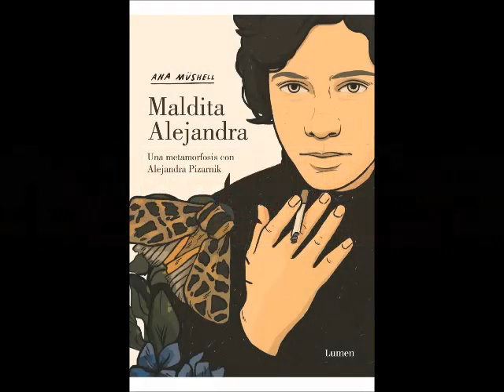ENTREVISTA A ANA MUSHELL - "MALDITA ALEJANDRA" (LUMEN)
↓↓↓ LEE MÁS ↓↓↓

Ana Müshell es una ilustradora de Jerez de la Frontera (Cádiz). Es hija de este siglo y como tal, lucha contra los males de nuestro tiempo. Sumergida en un momento complicado, donde la agorafobia se volvió omnipresente, Müshell acudió y acude a terapia, pero también recurre a la literatura, al cine y a la música para salir de la oscuridad. De la mano de Alejandra Pizarnik, leyendo su poesía y conociendo su vida, esta ilustradora fue dando pasitos hacia la luz. Resultado de todo ese proceso tenemos hoy un precioso volumen ilustrado titulado MALDITA ALEJANDRA. UNA METAMORFOSIS CON ALEJANDRA PIZARNIK, editada por Lumen.

Ana Müshell visitó Sevilla justo antes de las Navidades. Hablamos de Alejandra, de poesía, de agorafobia, de ansiedad, de oscuridad y de luz. De cuerpo menudo, con voz pequeña y mucha timidez, la ilustradora nos deja esta conversación.

Sinopsis: En pleno episodio de agorafobia y tras una ruptura amorosa, la protagonista de esta historia decide sumergirse en la enigmática vida de Alejandra Pizarnik, en cuyos diarios y poemas encuentra las palabras exactas para describir sus temores. Hasta que la poeta irrumpe en su apartamento sin previo aviso, con su abrigo negro e inundándolo todo de versos, papelitos llenos de palabras y humo de cigarrillos. Con ella también llegan las flores, los discos de jazz y una multitud de escritores que se mezclan con los platos sin fregar, las cajas de ansiolíticos y antidepresivos, y las copas de vino. ¿Podrá ayudarla la historia de la poeta mítica a comprender sus propios miedos y reconducir su vida?